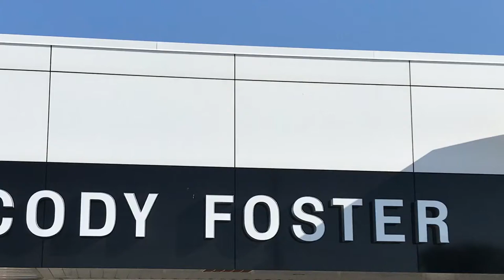Ribbon Cutting: Cody Foster Motors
Buick GMC dealership and car service provider.